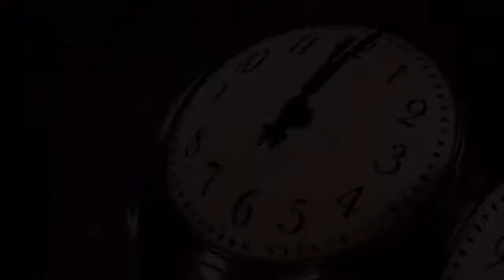Ayyan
বাবা, তুমি সৎ মানুুষ হও, জগৎ বিখ্যাত হও। অনেক অনেক দোয়া রইলো।